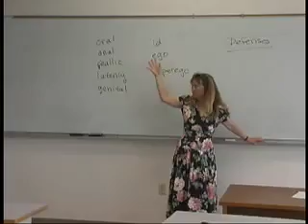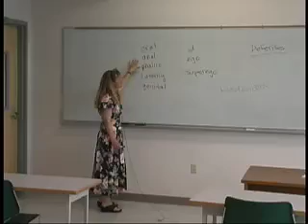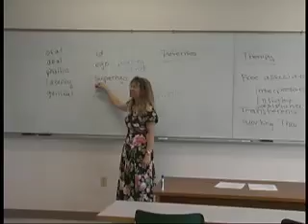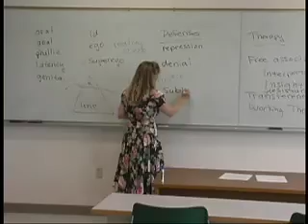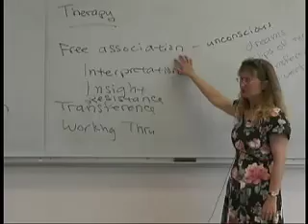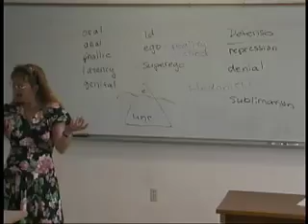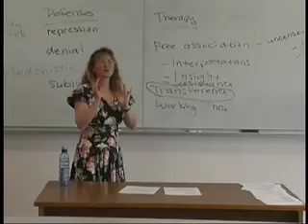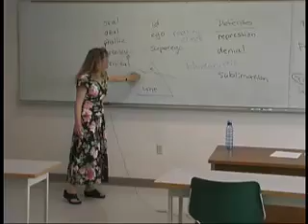Freud2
Copyright Walla Walla University